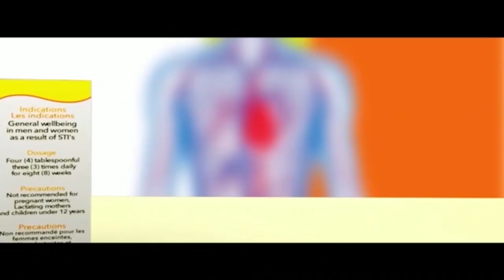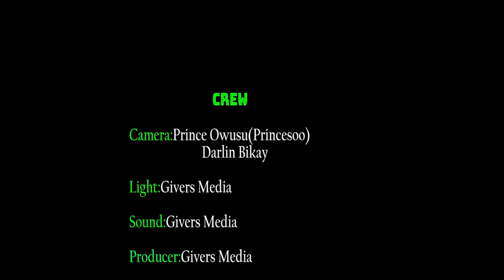NDC will never win this Election